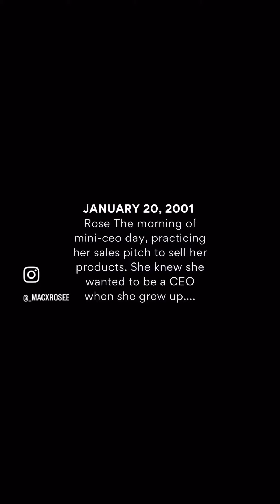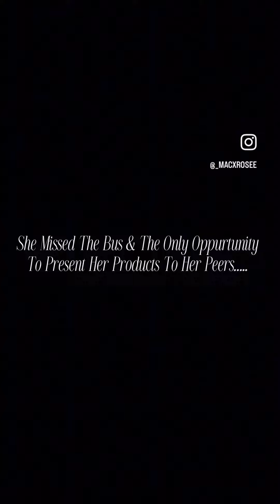The Last Missed Bus !!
Step into the shoes of the young dreamer in The Last Missed Bus. Through the rush of a missed school bus and the echo of a determined sales pitch, the young stylist becomes the living embodiment of Rose’s Beauty beginnings. Join her as she transforms setbacks into triumphs, and witness the birth of a dreamer turned founder. This is more than a campaign; it’s a journey of hard work, passion, resilience, and the beauty that blooms from within. 🚌🌹